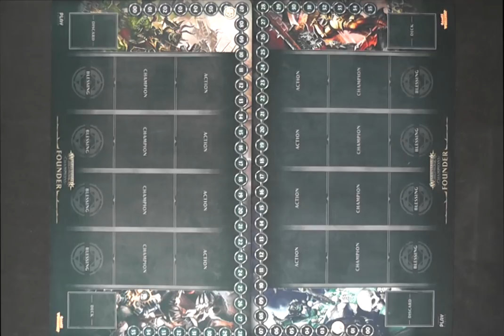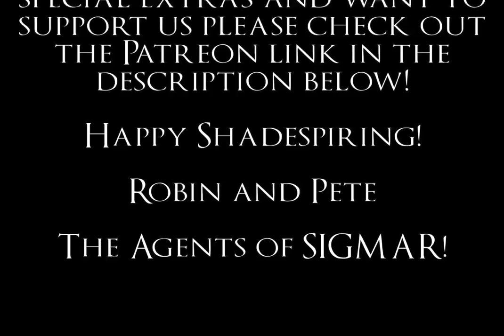Age of Sigmar Champions - Trading Card Game Demo/Battle Report!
Robin and Pete crack open the starter decks for Death and Order of the still fairly new Age of Sigmar Champions Trading Card Game to give you a brief run through/demo/batrep of how the game plays and how the rules work!

Do let us know if we've missed anything obvious this was literally the first game for Pete and only third or so for Robin with no previous real game experience to compare to!  Enjoy!

Want to support us even more?  Then check out

"Final Battle of the Dark Wizards", "Lord of the Land", "Shamanistic", "Teller of the Tales", "Temple of the Manes", "Tempting Secrets", "The Chamber"